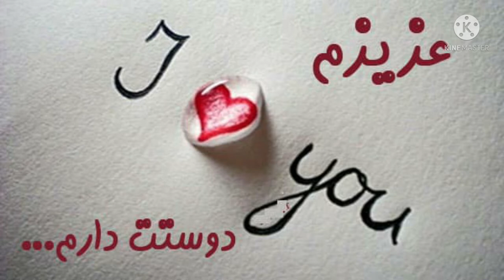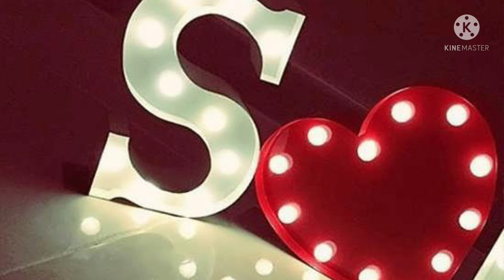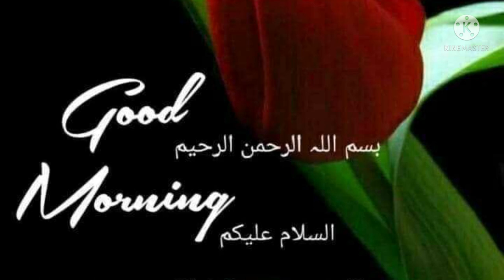آهنگ جدید با چه خور